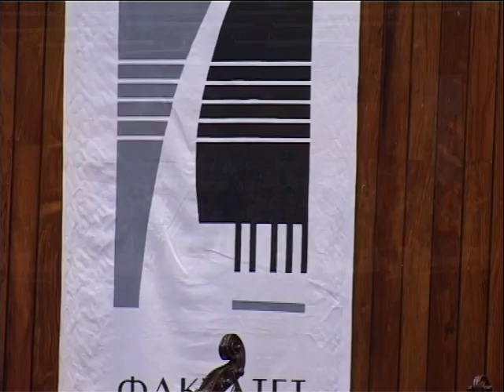Benjamin Britten – The Young Person's Guide to the Orchestra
Concert of the Student Symphony Orchestra of Ss. Cyril and Methodius University in Skopje, Faculty of music
Celebrating UKIM FM Anniversary 1966–2004
Conductor: Sasha Nikolovski Gjumar
December 6th, 2004
Dom ARM

Benjamin Britten
The Young Person's Guide to the Orchestra
Variation and Fugue on a Theme of Purcell op. 34